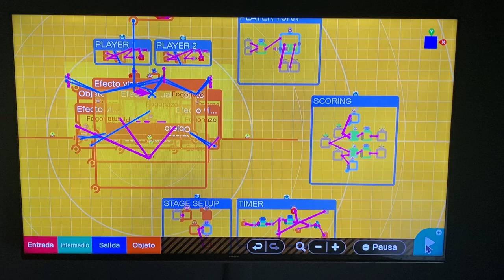Balloon World Cup in Game Builder Garage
Enjoy or customize the Ballon World Cup in Game Builder Garage!

Happy Building Builders!